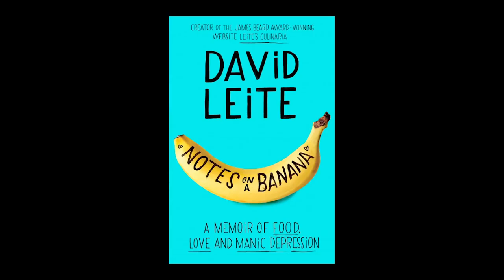The Banana Project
Join me in The Banana Project. Write a note to someone you love on a banana, take a photo, and share it on social media with the hashtag NotesOnABanana.